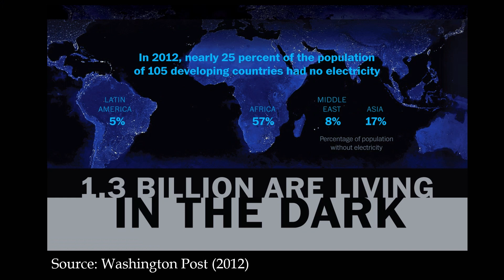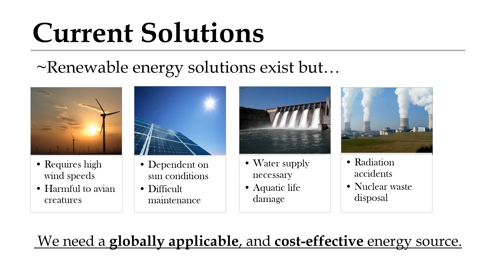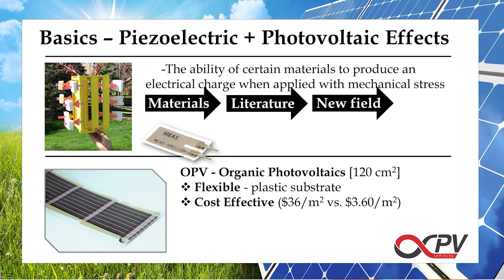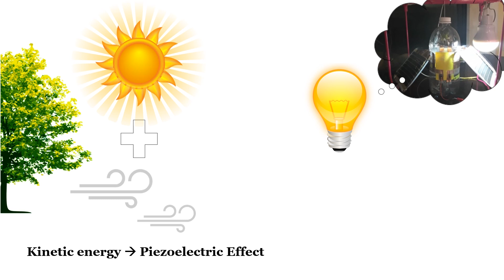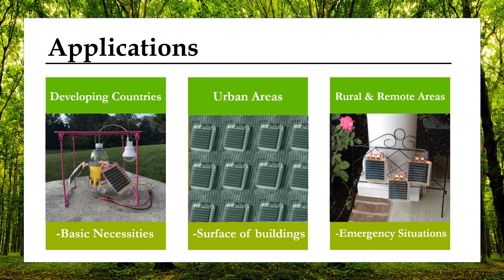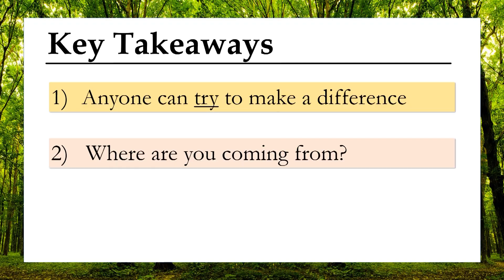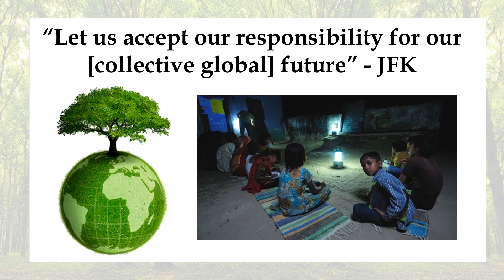Access to Clean Affordable Energy - Maanasa Mendu | Global Seedstars Summit 2019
"The issue with this energy crisis is not lying in the fact that we lack ideas or solutions to solve it, but rather in the fact that we are unable to get these solutions to the people who need it the most".

Maanasa cares. She cares as much as you do about the well-being of our planet and its citizens. Inspired by her trip to India and seeing how many people don't have access to energy, Maanasa designed a $5 device that harvests clean energy from sun, wind and rain.

Watch her speech at the Seedstars Summit 2019 to hear how this young scientist is planning to create a better future for thousands of people.